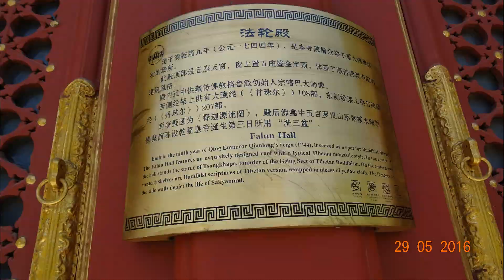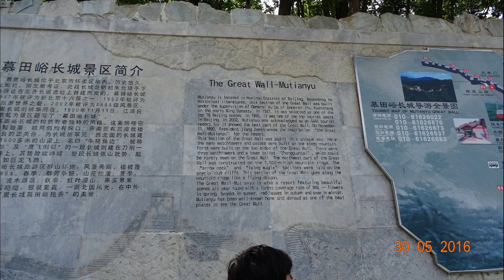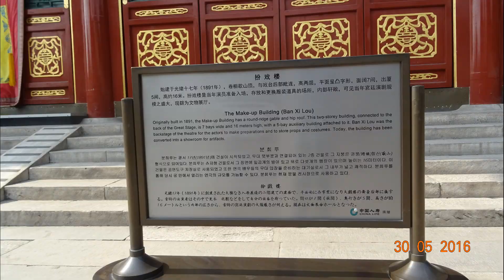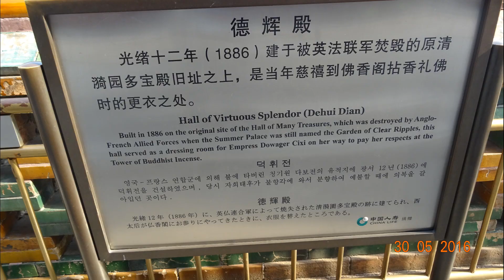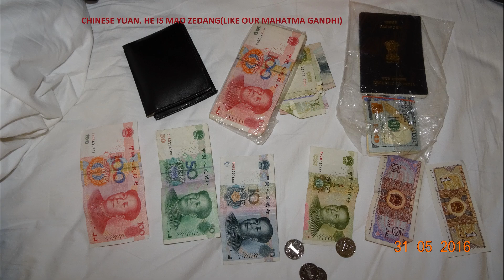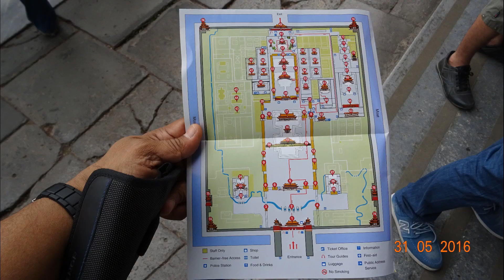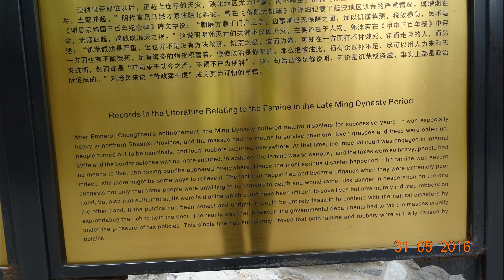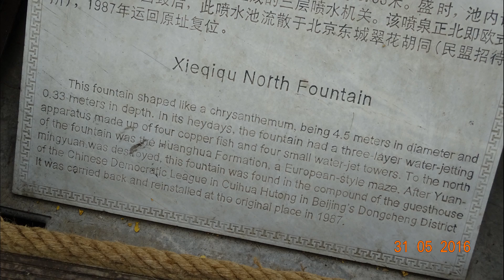02 China Mongolia Russia VS